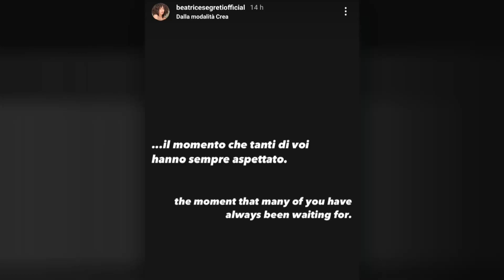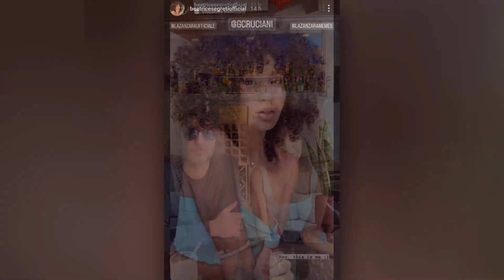Il volto di Bea Secrets - La Zanzara 18.5.2023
Alla Zanzara e su MowMag.com, Bea Secrets si mostra in pubblico, per la prima volta, senza mascherina.

👉 La playlist con le partecipazioni di BeaSecrets, al secolo Beatrice Segreti, alla Zanzara

Dalla diretta video de LaZanzara (Radio 24) del 18 maggio 2023